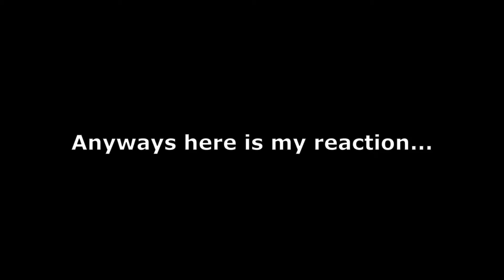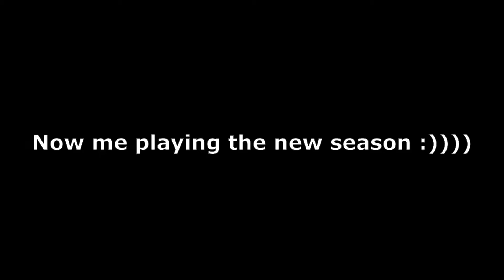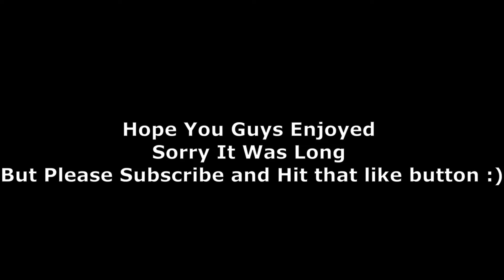Is This The Fall of Fortnite?...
Heyy! Ladies and gentlemen here are my first take on Fortnite Chapter 2 Season 3! I hope you guys enjoy it and I am sorry it's a bit longer than usual please forgive me I had to put the event and some gameplay for you guys. Please and Thanks!